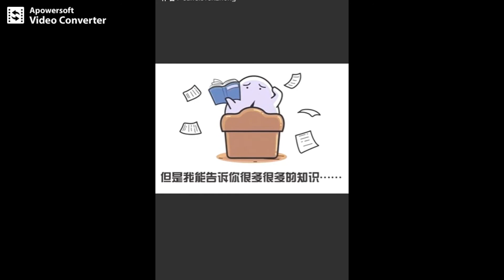賽雷三分鐘十六